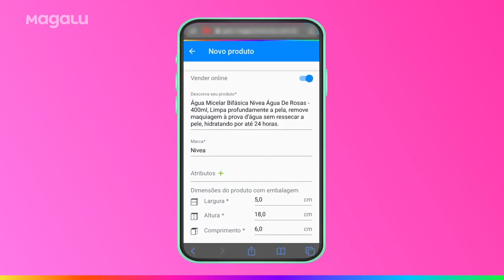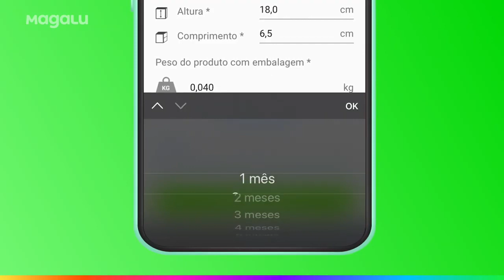Como publicar no site Magalu um produto cadastrado - Loja Física e Pequenos Negócios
E agora chegou a hora de você publicar no nosso site seus produtos, vamos lá?!Clique no link e acesse o Programa Parceiro Magalu: